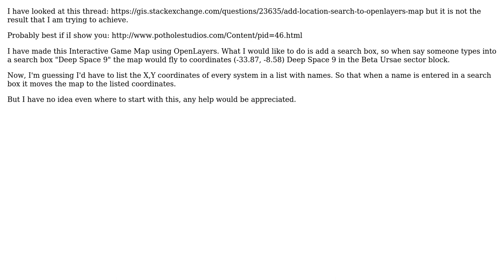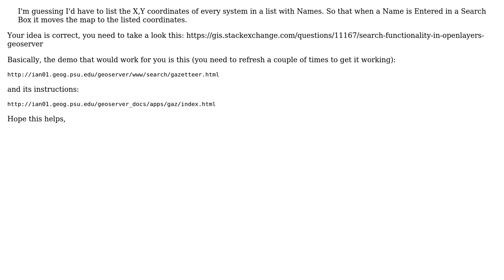GIS: Add a custom search to an OpenLayers map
With thanks & praise to God, and with thanks to the many people who have made this project possible! You are responsible for your own actions.